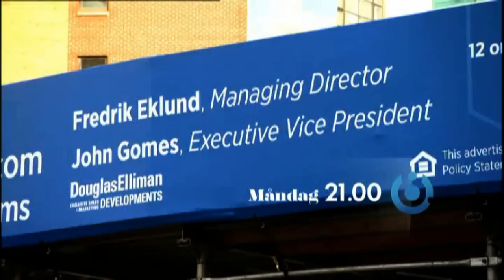Vem vinner Kristallen? Vad är bäst i höst på TV ? Svar finns i TV-Krönikan #22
Paul Haukka leder TV-Krönikan som är ett passionerat program om TV. Med hjälp av Karolina Fjellborg, David Lillemägi och Julia Skott ger Paul tips om vad som är hett i höst på din TV.